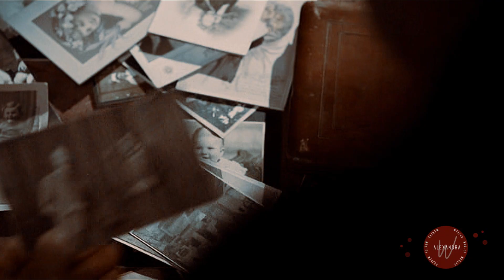❖ Moonborn — fanmade trailer — Рожденная луной — eyes on fire — Клуб Романтики — Max & Mia & Victor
✘ ''...Eyes're on fire
Your spine is ablaze..."

✘ Да, наконец-то, я сделала тот тейлер! Это была моя вторая история в Клубе Романтики. Не скажу, что я являюсь фанаткой Рожденной Луной, у меня пока все еще выигрывает другая история в этом топе. Но, мне она действительно нравится. Возможно, эта история для меня — это тот самый случай, когда ты читаешь ее и каждый раз хочешь что-то изменить. Ну не воспринимаю я таких героинь, как Мия, которые вечно находят проблемы на пятую точку, а потом подставляют всех вокруг. Мия, на мой взгляд, — это еще более усугубленная версия Беллы ахахах
Поэтому, в трейлере мне захотелось сделать ее более активной и действующей, имеющей внутренний стержень.
Хотелось сделать более динамичный сценарий, со своими темными, кровавыми моментами. Не хватило мне этого в игре, хотя я и понимаю, что передать такое в текстовой игре достаточно сложно.
P.S.Ну и позитивную концовку хочется, потому что мой Витька умер, хотя я покупала абсолютно все взаимодействия:DDD
P.P.S. И да, моя Мия всегда была блондинкой, поэтому у меня свое личное видение ее прототипа.))

✘ please watch in 1080p [HD] in small screen + headphones

✘ fandom: Moonborn (Romance club)

✘ Please, don't ask about music or movies or actors. I did a big job, was searching for all these things, and you can do this too without my help.